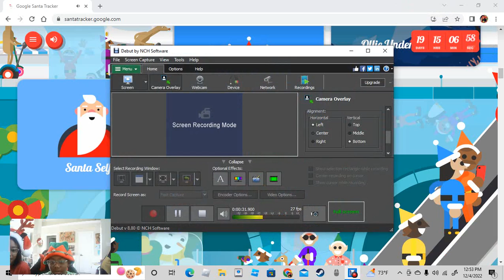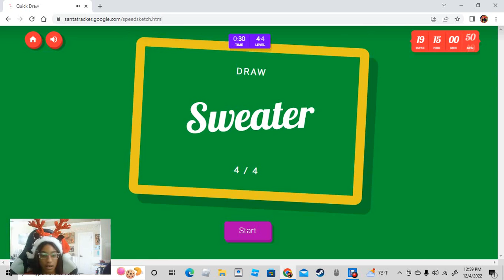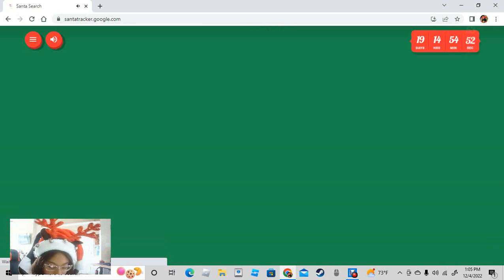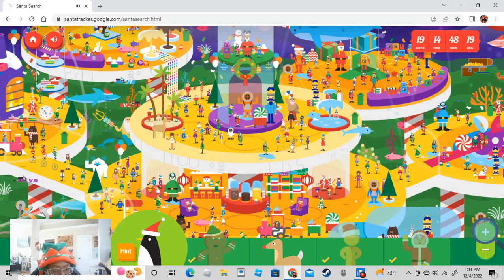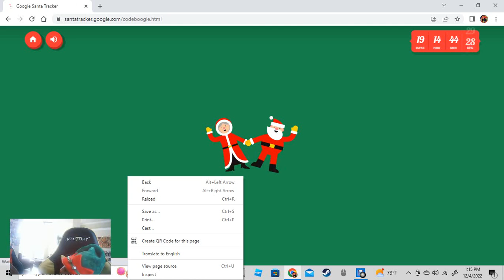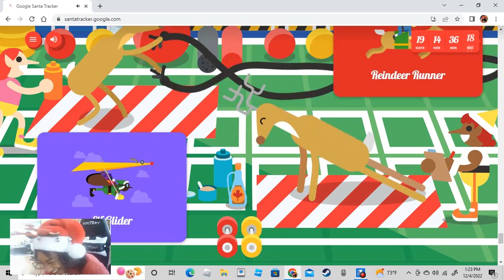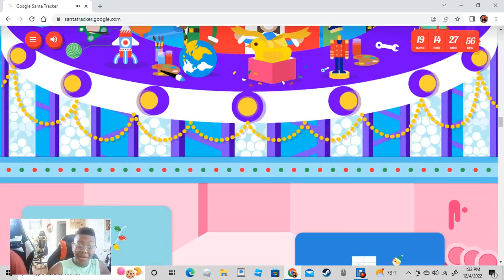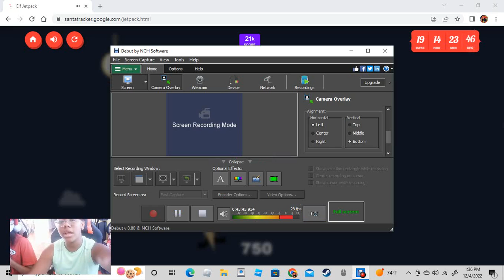Santa Tracker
playing Santa tracker with siblings